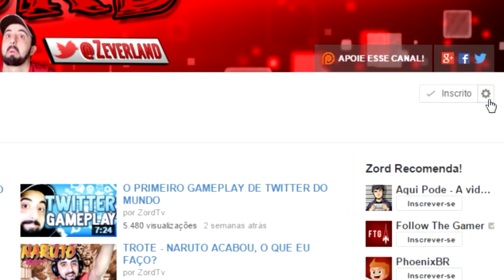AVISOS - ZELUNE NA COMIC CON + INSCRIÇÃO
× Um aviso para os inscritos que quiserem me ver na Comic Con e também uma dica pra não perder meus vídeos!

Instale o App do canal em seu navegador e nunca mais perca um vídeo novo!

Pergunte qualquer coisa e eu respondo em vídeo!

Obrigado! :D